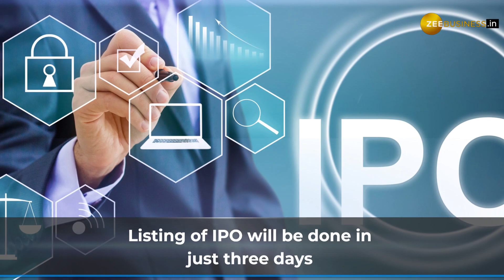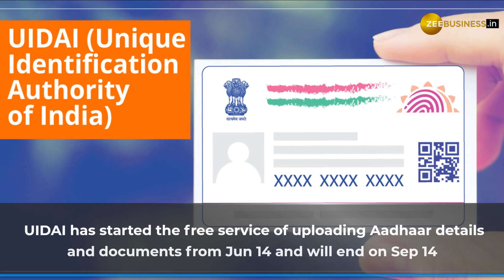Major Financial Changes from September 1: How Will They Affect Your Pockets?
The month of September will see a number of significant changes that will have a direct impact on the everyday lives of the public. Let's have a quick look in this video on the major financial changes that are going to take place from today (September 1, 2023).